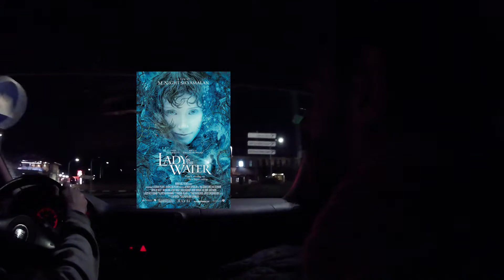Crítica GLASS (al salir del cine)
Película bastante decente, aunque entiendo el descontento por el hype generado por la peli, Una peli a la que el hype le ha hecho un daño tremendo.